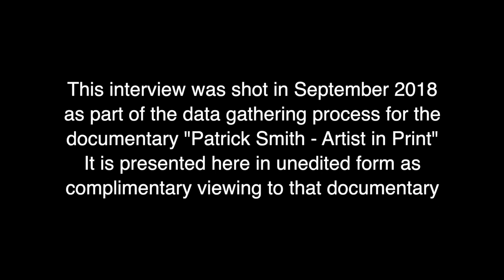Patrick Smith interview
This interview was shot as part of the data gathering for the documentary, Patrick Smith - Artist in Print, it is shown here in unedited form for those who are interested.